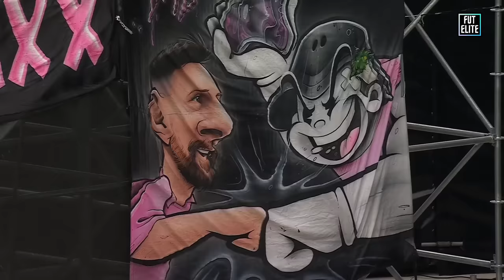Inter Miami vs Orlando City 5-0 Highlights & Goals | MESSI & SUAREZ Double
Goals: Luis Suarez (4', 11'), Lionel Messi (57', 62'), Robert Taylor (29')